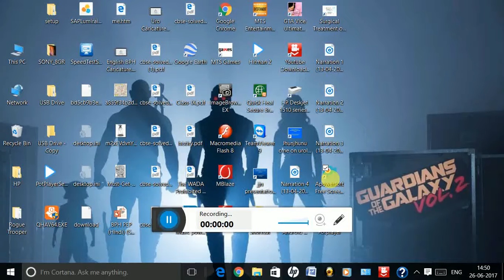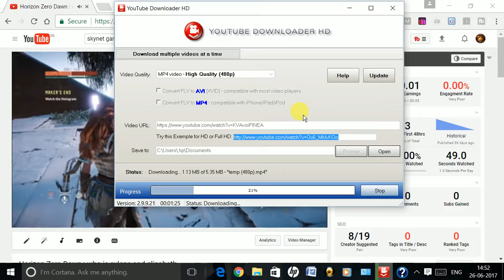how to download video from youtube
this video will teach you how to download video from you tube . through a software YTD YouTube downloader so you can save your favorite  video on your pc